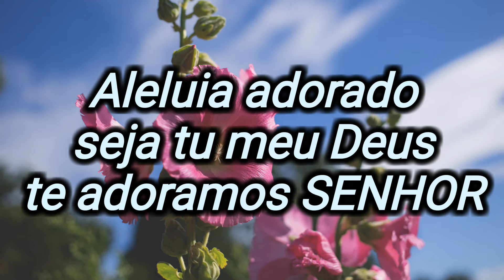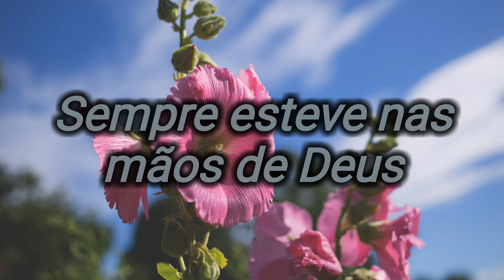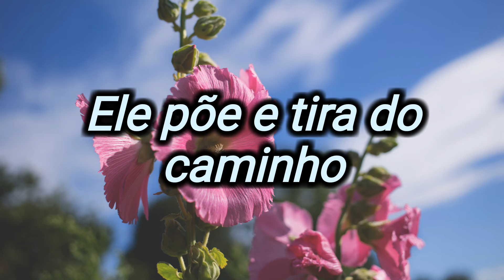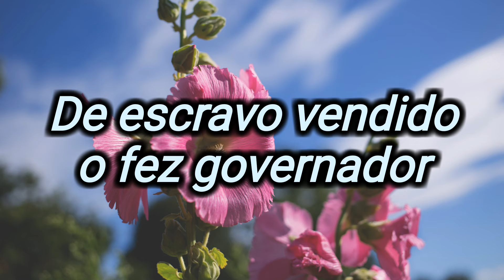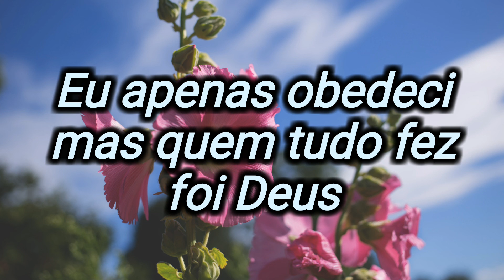Sempre foi Deus - Aurelina Dourado